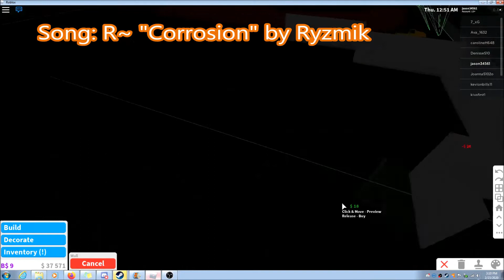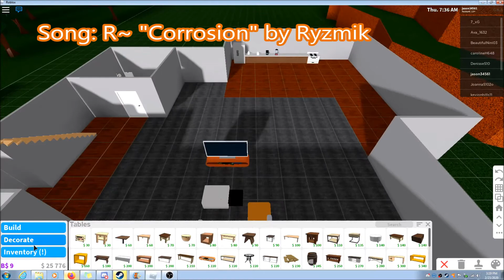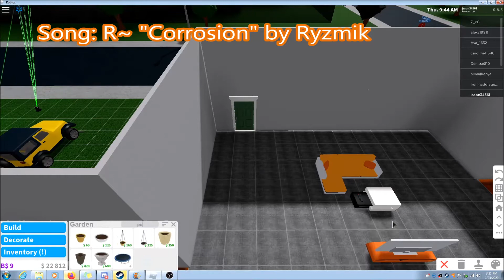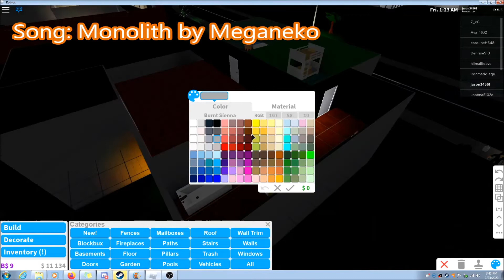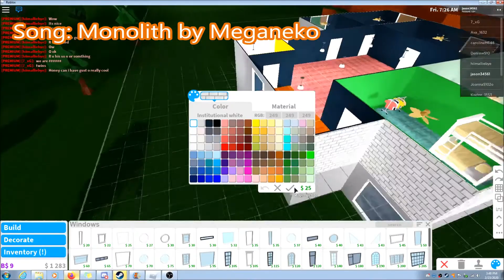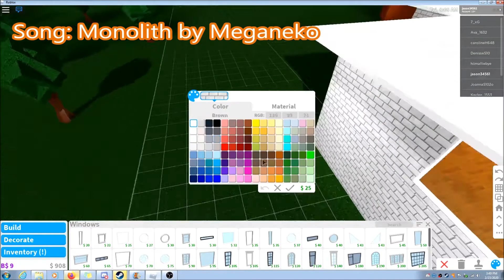Bloxburg Speed build #2 37.4k